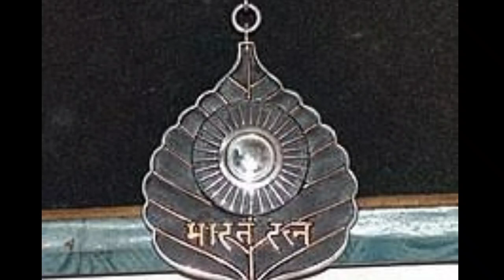భారతరత్న అవార్డ్ NTR కి కాదు..చిరంజీవికి ఇవ్వాలి..కారణాలివే | Chiranjeevi Should Be Bharat Ratna